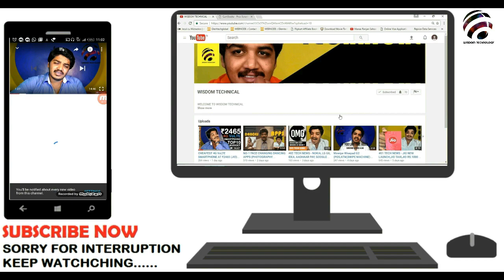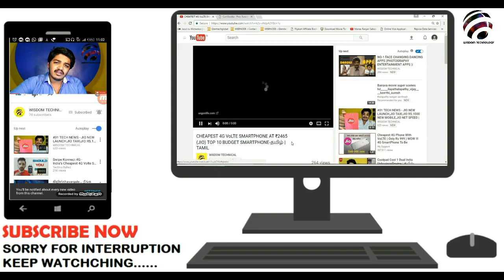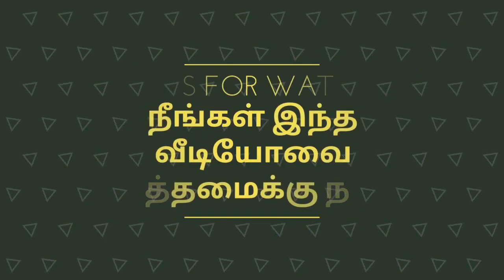BSNL FUP OFFER | REDMI NOTE 5 | IPHONE 8 WHITE | LG G PAD IV | SAMSUNG NOTE 8 | TELEGRAM - TAMIL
TODAY'S NEWS

BSNL FUP OFFER
REDMI NOTE 5 UPCOMING
IPHONE 8 WHITE PHOTO
LG G PAD IV NEW TAB
SAMSUNG NOTE 8 UPCOMING
TELEGRAM NEW UPDATES
SONY UPCOMING MOBILE
WHATSAPP NEW UPDATES
ASUS ZENFONE 3 MAX UPDATE
MEIZU A5 BUDGET MOBILE
MOTO E4 NEW LAUNCH INDIA

YOU CAN SEE OUR TECH DAILY AT EARLY MORNING AT 5.30 AM TO 6.00 AM.

AND OUR TECH NEWS WILL BE 100% ACCURACY AND 100% VIRGIN IN TECH NEWS.

LIST OF TOPIC WE COVERS OUR TECH NEWS...

1) LATEST TECHNOLOGY NEWS
2) JIO LATEST NEWS
3) BSNL LATEST NEWS
4) AIRTEL LATEST NEWS
5) IDEA LATEST  NEWS
6) AIRCEL LATEST NEWS
7) UPCOMING MOBILES
8) GADGETS LATEST NEWS
9) ALL TECH NEWS WILL BE IN TAMIL LANGUAGE